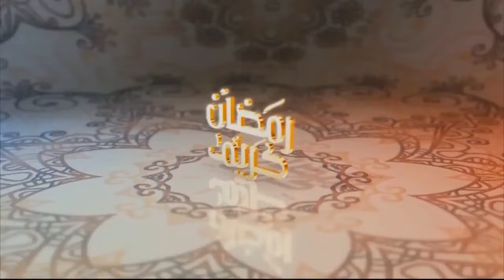ECOLE DU RAMADAN 2019 | Des leçons sur les Moeurs | Leçon N°01 | Pr. Khassimou Ka